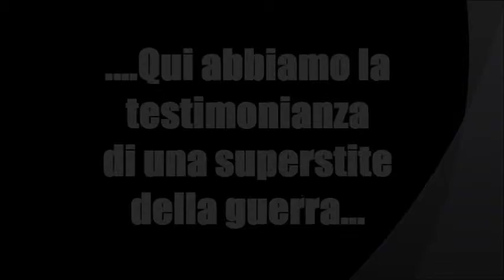128-Esploratori della Memoria/ Media Giano dell'Umbria - I ricordi di una nonna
Filmato realizzato nell'ambito della terza edizione regionale per l'Umbria del concorso Esploratori della Memoria, promosso nell'ambito del progetto Pietre della Memoria